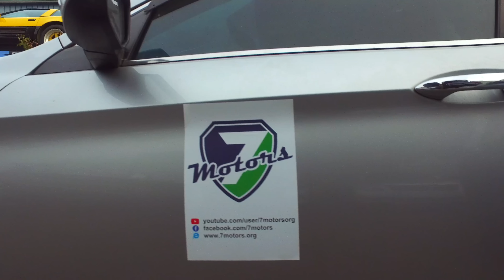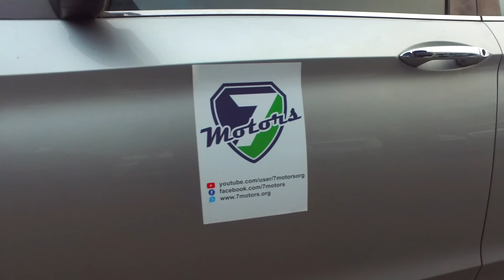Автомобили из Америки в Кыргызстан 🇰🇬. 2014 Honda Accord by 7motors. Выпуск #1259.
Хотите заказать авто 🚗🚕🚙 ?
  Чтобы получить консультацию, перейдите по удобной ссылке:
Написать в Viber: viber://pa?chatURI=7motors